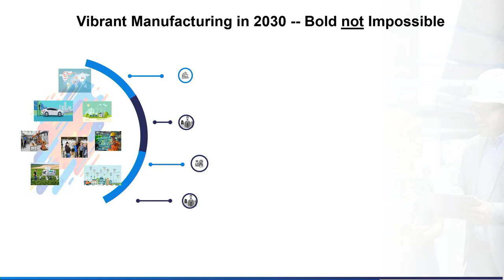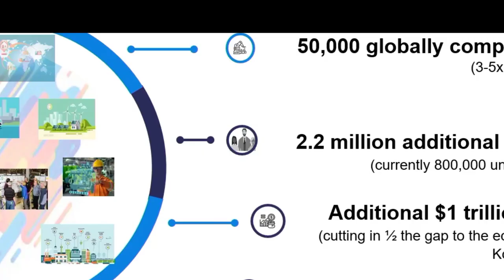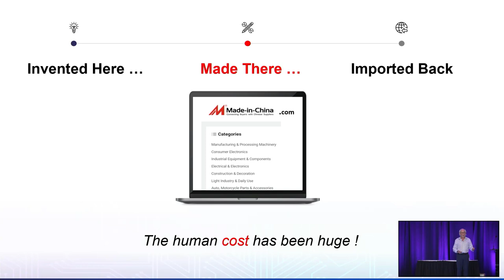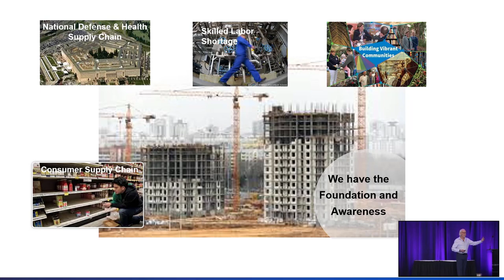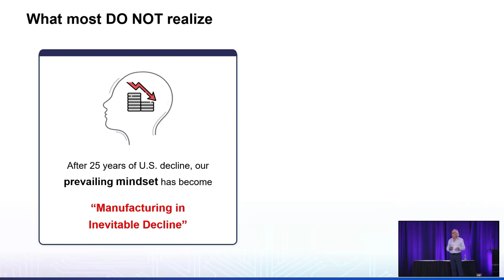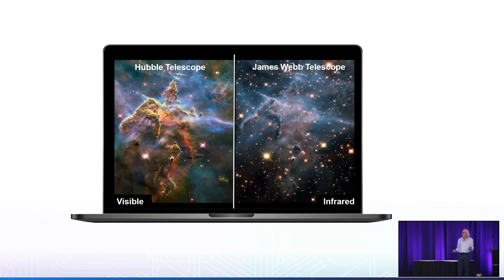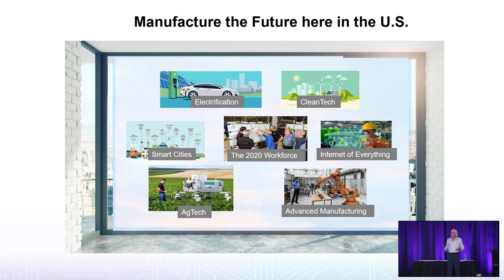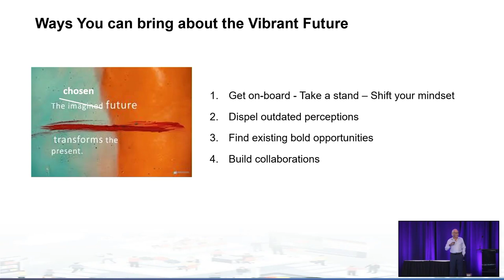Intro to Industry Reimagined 2030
Presented at the GBMP NorthEast Conference September 2022